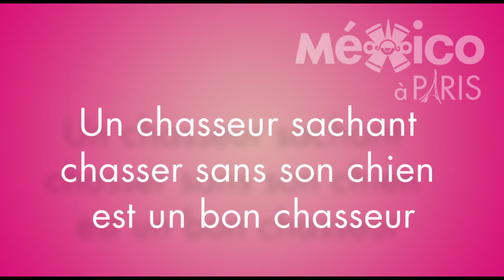Aqui entre nous 1 luz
Qui sont ils? Ils viennent d'où? Ils font quoi? Pour quoi ils aiment le Mexique? Ce sont des questions posées à des mexicains et des français qui ont un lien avec le Mexique.